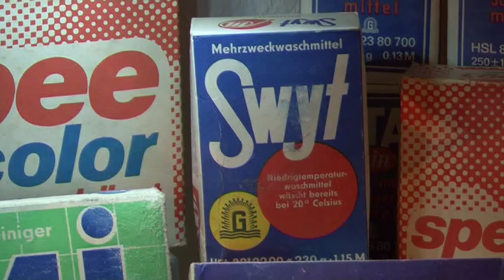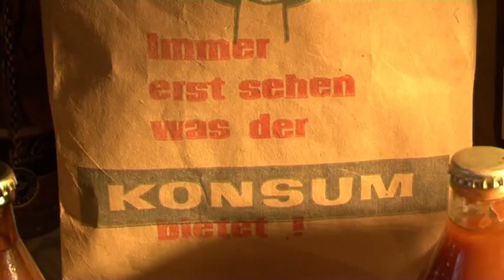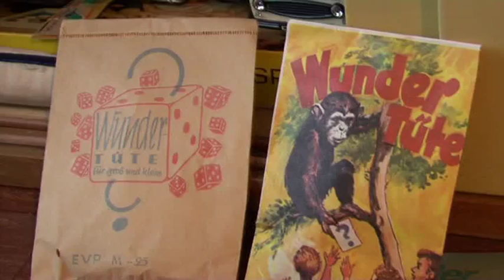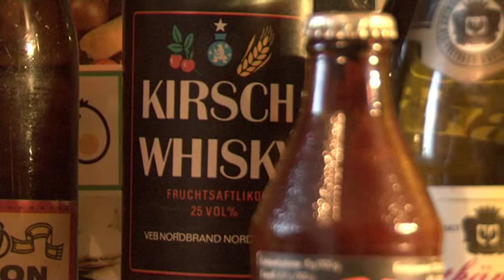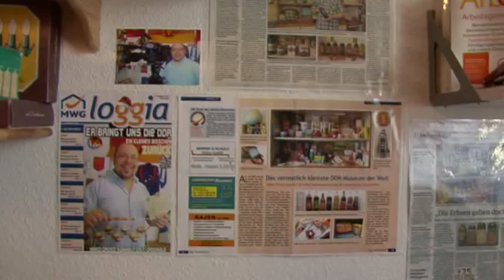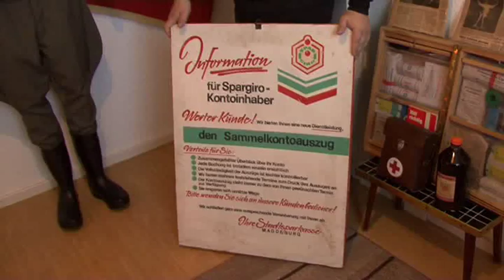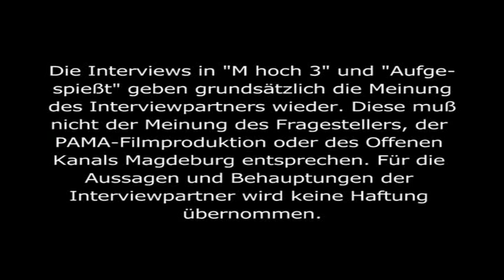Besonderes DDR-Kabinett im Magdeburger Norden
DDR-Museen gibt es im Umland von Magdeburg einige. Aber man muß gar nicht so weit fahren, um in Nostalgie einzutauchen. Auch in Magdeburg gibt es einige Sammler, die dieser Leidenschaft frönen. Bei Heiko Orosz im Norden der Landeshauptstadt liegen die Dinge aber ein wenig anders: Er sammelt vorwiegend Lebensmittel aus der DDR-Zeit – und zwar echte.